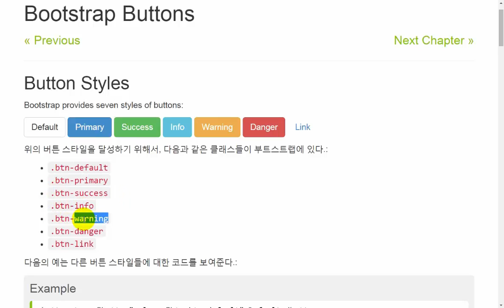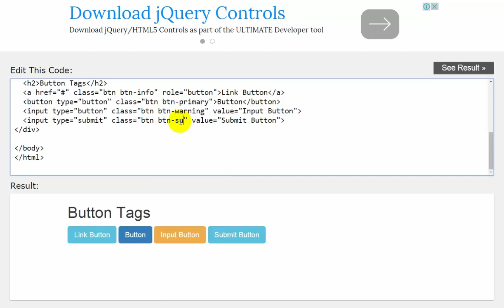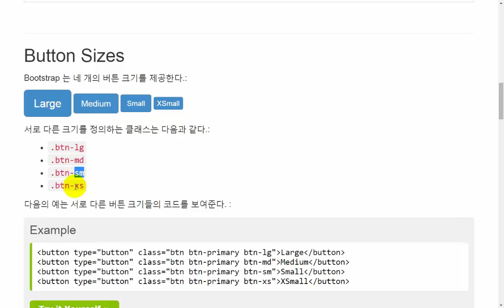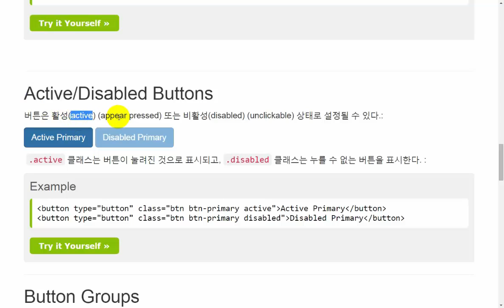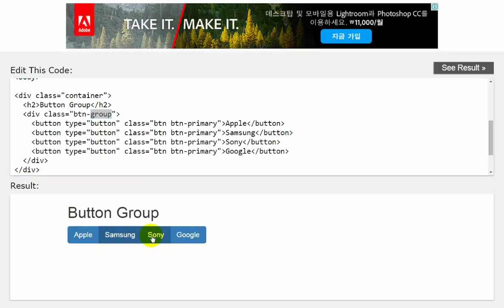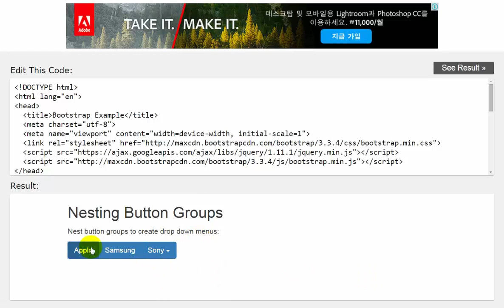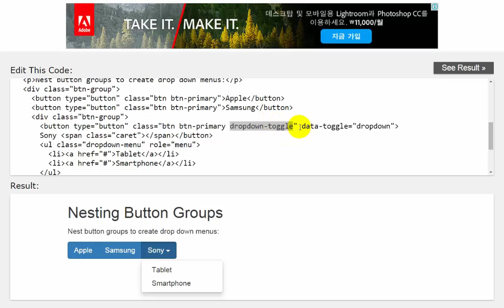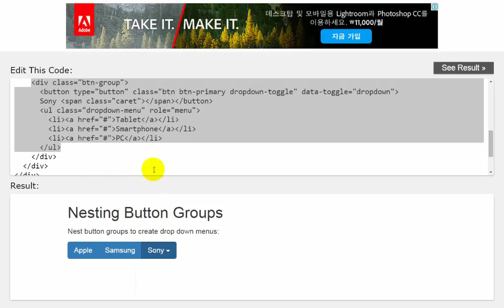Bootstrap 09 Button